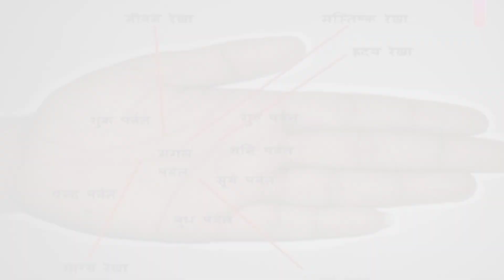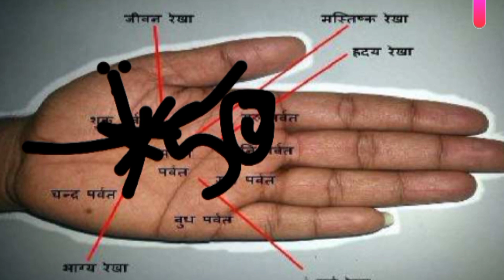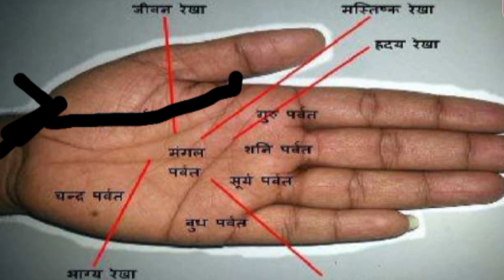Hath ki rekha kaise dekhte hai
hast rekha kaise dekhte hai
hath kaise dekhte hai